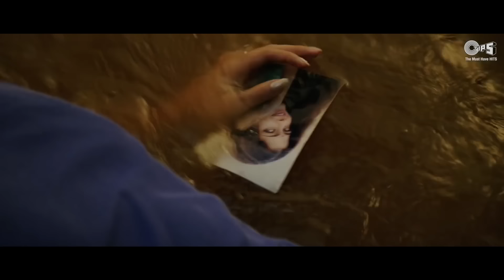दिल का रिश्ता | Dil Ka Rishta - Video Jukebox | Full Movie Songs | Bollywood Hindi Songs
Movie Cast & Crew:
Movie: Dil Ka Rishta
Producer: Tips Films, Shabbir Boxwala, Aditya Rai
Director: Naresh Malhotra
StarCast: Arjun Rampal, Aishwarya Rai, Priyanshu, Raakhee

Song Tracks:
00:00 Daiya Daiya Daiya Re - Alka Yagnik
04:27 Dil Ka Rishta - Kumar Sanu, Udit Narayan
08:17 Saajan Saajan - Alka Yagnik, Kumar Sanu, Sapna Awasthi
14:09 Hai Dil - Alka Yagnik, Kumar Sanu
18:22 Dil Chura Le - Alka Yagnik, Kumar Sanu
22:22 Daiya Daiya Daiya Re - Remix - Alka Yagnik
27:02 Dil Ka Rishta - Sad - Babul Supriyo, Sarika Kapoor
28:34 Saajan Saajan - Jaspinder Narula